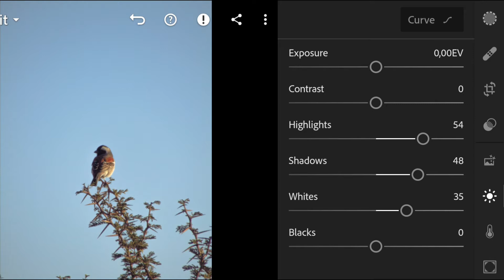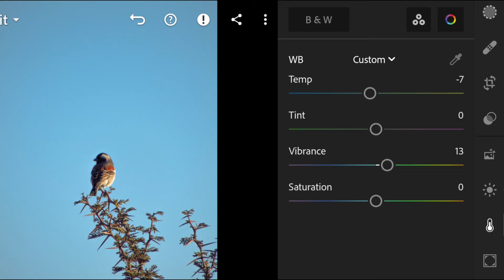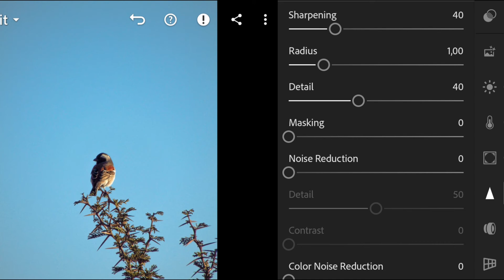Editing my favourite image of the day using Adobe Lightroom mobile on my phone.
Hi friends here's how to simply edit your favourite image on the go by just using your mobile phone and the Adobe Lightroom App which is free to download. Enjoy